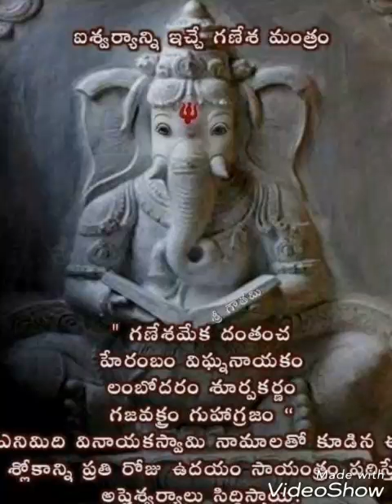Gajanana sai gajanana gowri nandana gajanana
Vinayaka swami song